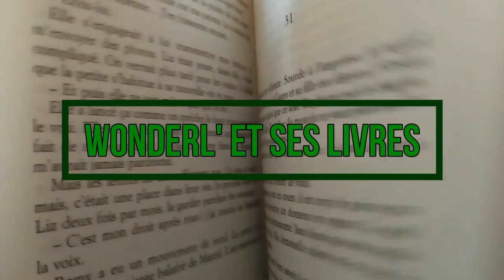Mes 7 dernières LECTURES 📚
Bonjour à tous ! On se retrouve dans cette nouvelle vidéo pour parler de mes 7 dernières lectures ! De la fantasy, du Young Adult, du feel-good...Plein de choses différentes, mais surtout, plein de cours de cœur ! N'hésitez pas à me dire si vous les avez lus !

Bon visionnage !

★ LIVRES CITÉS :

– Vampyria America et Vampyria (de Victor Dixen)
– Il nous restera ça (de Virginie Grimaldi)
– Et ils meurent tous les deux à la fin (de Adam Silvera)
– Au bout du rêve (de Farrah Rochon)
– Trois de tes secrets (de Julie Buxbaum)
– Sous un ciel d'or (de Laura Wood)
– Les étincelles (de Julien Sandrel)

🌌 N'oubliez jamais de rêver 🌟